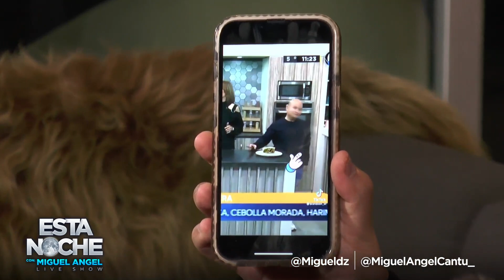ACLARA LO QUE TRAÍA EN LA MANO EN EL VIDEO QUE SE HIZO VIRAL | MIGUEL DÍAZ en Esta Noche con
Esta Noche con Miguel Angel,
MIÉRCOLES 9:00 PM
Esta Noche Grupera con La Parka

Entrevista, charla y una velada con personajes del medio, conductores de televisión, influencers y más.